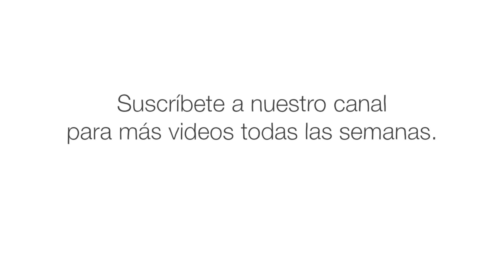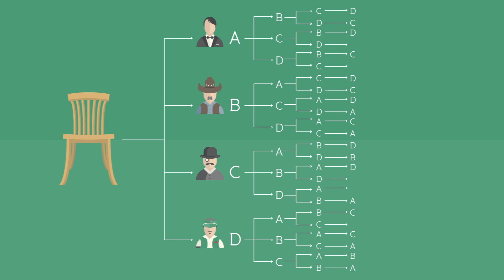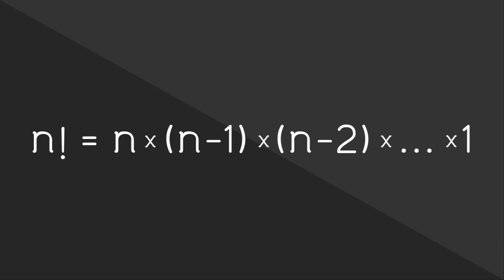¿De cuántas maneras se puede barajar un mazo de cartas? - Yannay Khaikin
Un mazo. Cincuenta y dos cartas. ¿Cuántas combinaciones? Vamos a ponerlo de esta manera: Cada vez que tomas un mazo bien barajado, es casi seguro que tengas en tus manos una combinación de cartas que nunca antes existió y podría no volver a existir. Yannay Khaikin explica cómo los factoriales nos permiten precisar la cantidad exacta (muy grande) de permutaciones en un mazo de cartas.

Lección de Yannay Khaikin, animación de The Moving Company Animation Studio.